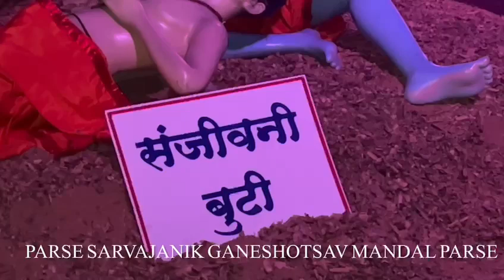parse sarvajanik ganeshotsav mandal parse